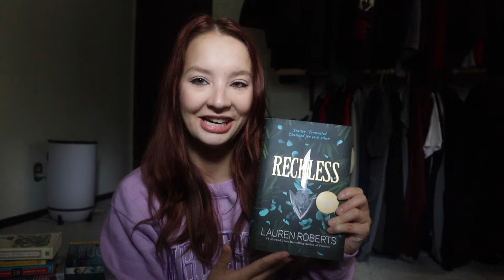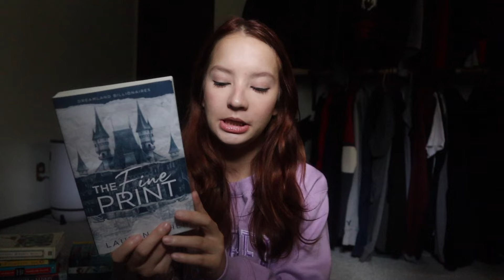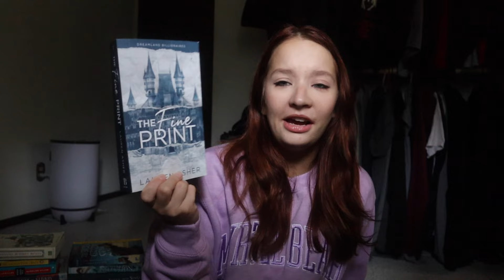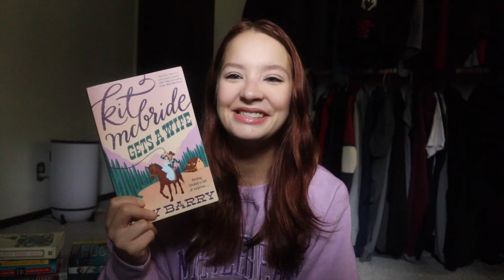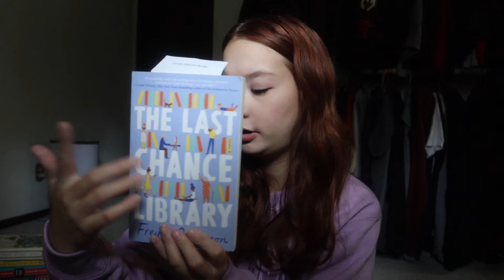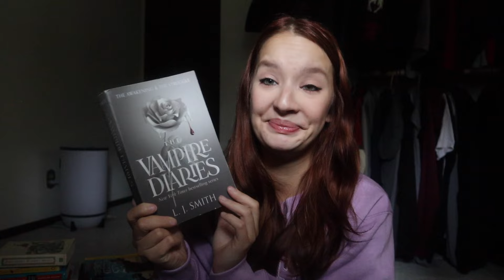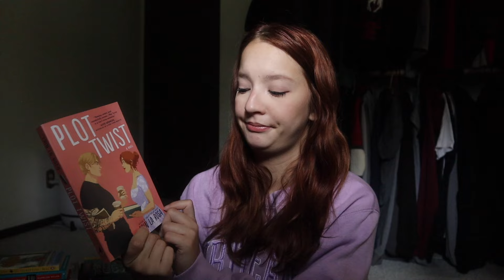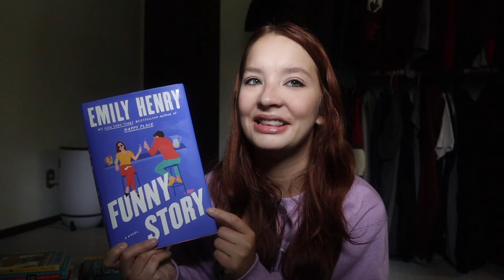July Wrap-up and August TBR☀️📚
Hi Hi and Welcome back!  Today's video is my July reading wrap-up and August tbr!🌞!  The bingo card is from Destiny Sidwell's discord sever, We Read That. This helped picked the reads and the spinner wheel made the final decision.Let me know your top read of August💌

Comment on any other stuff you wanna see!

BUT THESE AMAZING PEOPLE DO⬇️
Free Music for Videos 👉 Music by cold winter breeze - chill out